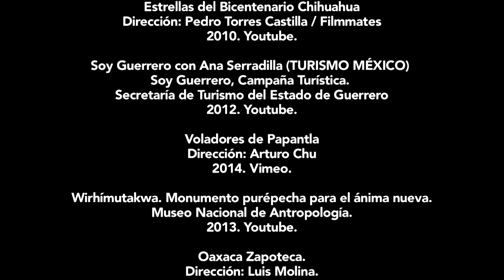Video Promocional Seleccion Mexicana FBA 2015 - México en la Piel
Video Institucional Seleccion Mexicana FBA 2015
Este video fue realizado por Passion Films para la Federación Mexicana de Futbol Americano A.C. como promocional representativo para el Campeonato Mundial de Futbol Americano organizado por la International Federation of American Football (IFAF)  a celebrarse en la ciudad de Canton, Ohio, Estados Unidos del 9 al 18 de Julio de 2015.

Música /Music By

México en la Piel - versión original
Autor: José M. Fernández
Interpreta: Artistas Del Parque Xcaret & Los Cantores De Xcaret

Huapango
Autor: José Pablo Moncayo
Interpreta: Orquesta Filarmónica de México,
Fernando Lozano e Irma González
Nuestro agradecimiento a:

Federación Mexicana de Fútbol Americano
Universidad Nacional Autónoma de México
Dirección General de Actividades Deportivas y Recreativas UNAM
Sub Dirección de Fútbol Americano UNAM
por las facilidades otorgadas para la realización de este video.

Crestomatía de videos por orden de aparición.

Mexico From Above - Epic 4K Drone
Footage of the Riviera Maya.
Flighgeits.
México, 2015, Youtube.

Ciudad de México - Video Documental
de PHIT / PEDRO GERMAN.
Dirección: Luis Mandoki / Esteban Arrangoiz.
México, 2011. Vimeo.

Tequila Casa Tradición 15 años.
LaDesarrolladora.
México, 2013. Vimeo.

Un minuto en Drone - 02.
Estadio Olímpico Universitario
GoPro Hero 4, 4K.
C13studio
México, 2015. Youtube.

Guadalajara Vista desde el Cielo. Feb 2014.
Dirección: Felipe Prado Diaz,
México, 2014. Youtube.

Los Mariachis.
Dirección: José Ramos.
México, 2014. Vimeo

IFAF, 2013. Youtube.

Mercado de San Juan, México DF,
Fotógrafo Viajero.
Dirección: José Jiménez,
México, 2013. Youtube.

Mega Bandera Mexicana Ondeando de Noche.
Dirección: E Motilla,
México, 2012. Vimeo

El Pinacate vista con drones.
AeroVisionCam & Dronica.Dr. Phil Mel Ltd 2015.
Dirección: Felipe Meléndez y Mely Vargas P.
Sonora, México, 2015. Youtube.

Mexico City
Coalatree Organics
México, 2014. Vimeo.

Jornaleros de San Quintín obtienen apoyo
de sindicatos de Estados Unidos.
Síntesis TV Comunicación
México, 2015. Youtube.

Cozumel, México - GoPro Hero 4 Silver
Best Snorkeling and Scuba Diving.
TravelWithHer
Cozumel, México, 2014. Youtube.

Cozumel Mexico Tour By Air - Compilation
of Drone Footage of Paradise 1440p.
Dirección: Kevin G Mickle.
Cozumel, México, 2015. Youtube.

Bahía de Banderas (Director´s Cut).
Dirección: elFormato / Miguel Márquez
Nayarit, México, 2011. Vimeo.

Hecho En México - Teaser Trailer Documental 2012.
Dirección: Duncan Bridgeman
E. U. A. , 2012. Youtube.

Extracción de Miel; (Proceso final).
Dirección: Miguel Ángel Sc
2014. Youtube.

Teotitlán del Valle, Oaxaca
Dirección: Ramiro Ruiz
2014. Vimeo.

F.C. Rayados de Monterrey
Dirección:  Ida Cuéllar
Commercial for Rayados de Monterrey, México.
2014. Vimeo.

Chiapas nos une su grandeza /
Ven, Conoce y disfruta Chiapas
Secretaría de Turismo Estado de Chiapas
Dirección: Sergio López
2013. Youtube.

TAMPICO, Asi Se Baila el Huapango.
Vampiremonocromatico.
México, 2011. Youtube.

Estrellas del Bicentenario Chihuahua
Dirección: Pedro Torres Castilla / Filmmates
2010. Youtube.

Soy Guerrero con Ana Serradilla (TURISMO MÉXICO)
Soy Guerrero, Campaña Turística.
Secretaría de Turismo del Estado de Guerrero
2012. Youtube.

Voladores de Papantla
Dirección: Arturo Chu
2014. Vimeo.

Wirhímutakwa. Monumento purépecha para el ánima nueva.
Museo Nacional de Antropología.
2013. Youtube.

Oaxaca Zapoteca.
Dirección: Luis Molina.
2011. Vimeo.

TZINTZUNTZAN
Dirección: Abdi Taslimi
2011. Vimeo.

Janitzio, Michoacán
Dirección:  AeroBrand
2015. Vimeo.

Lila Downs: Ven a Oaxaca ¡Tienes que vivirlo!
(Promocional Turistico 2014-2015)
ViveOaxaca / Secretaría de Turismo y Desarrollo Económico de Oaxaca
2014. Youtube.

XCARET MÉXICO
Dirección: Angel Puado
2012, Rivieria Maya, México. Vimeo.

Asómate al Templo Mayor en la Ciudad de México
INAH TV
2013. Youtube.

VERACRUZ AGUSTIN LARA HD (Port of Veracruz México)
MIRAMUNDOSFILMS
2014. Youtube.

Kiss for the Camera: Watch What Happens National Geographic
National Geographic
2009. Youtube.

APTITUDES 2012 - Síntesis sonora y visual de la alfarería Rambleña
Dirección: Juanjo Palacios y el colectivo lxlxl
2013. Vimeo.

LA TEQUILA.
LA TEQUILA Cocina.
2013. Vimeo.

Zócalo Central Hotel - Hotel 5* en el Centro Histórico de México DF.
Central Hoteles
2015. Youtube.

Flashmob Carnaval Veracruz 2013
Vidimagen
2013. Youtube.

Veracruz, México Fire - 2015
Substantial Media House
2015. Vimeo.

Ballet folklórico realiza flashmob en el Parque Juárez
avcnoticias
2015. Vimeo.

MAYA Café Orgánico de Chiapas.
Dirección: MAYA CaféOC
2013. Youtube.

Destinos de mi Tierra
Dirección: Jesús Reyes
2014. Vimeo.

Guadalajara vista desde el Aire con un Dron
GoDron
2015. Youtube.

Parque Fundidora desde el aire
Eleventy
2015. Youtube.